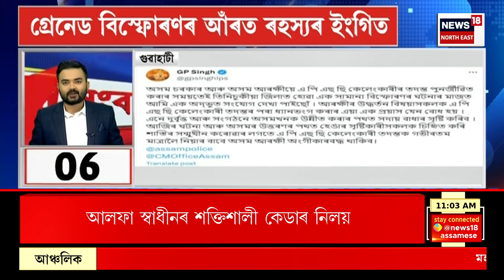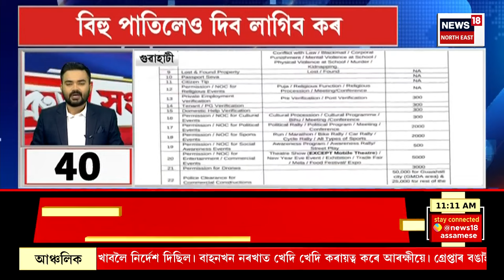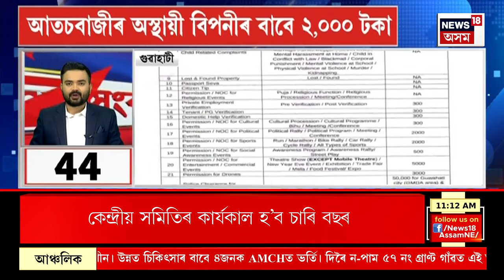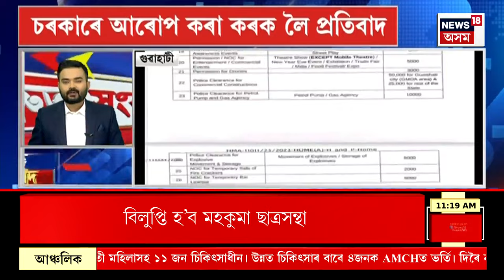SPEED HEADLINES : TOP 100 NEWS | আছুৰ অষ্টাদশ অধিৱেশনৰ আজি অন্তিমটো দিন | AASU Convention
SPEED HEADLINES : TOP 100 NEWS | আছুৰ অষ্টাদশ অধিৱেশনৰ আজি অন্তিমটো দিন
* আছুৰ বহুকেইটা গুৰুত্বপূৰ্ণ সিদ্ধান্ত
* তিনিচুকীয়াত গ্ৰেনেডসহ গ্ৰেপ্তাৰ আলফা স্বাধীনৰ এজন কেডাৰ
* বৰডুমচাত গ্ৰেণেডসহ গ্ৰেপ্তাৰ অচ্যুতানন্দ নেওগক